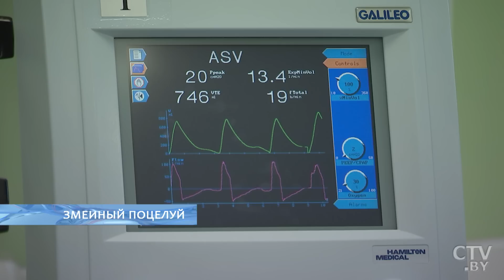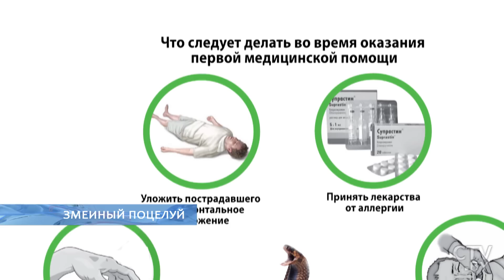Змеи Беларуси: кого стоит бояться? Что делать, если укусила змея? Первая помощь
Рептилии любят влажность. И даже не смотря на то, что змеиные рандеву наблюдаются в конец лета – начале осени, в связи с нынешними капризами погоды, незапланированные встречи с ними могут произойти в любой момент.

Змеи Беларуси: кого стоит бояться? И что делать, если укусила змея? Можно ли отсасывать яд?